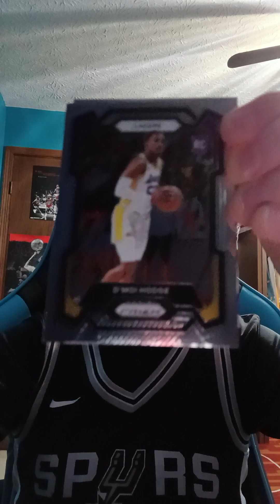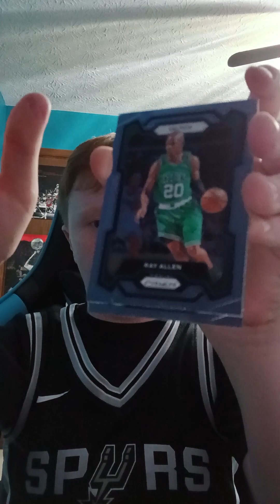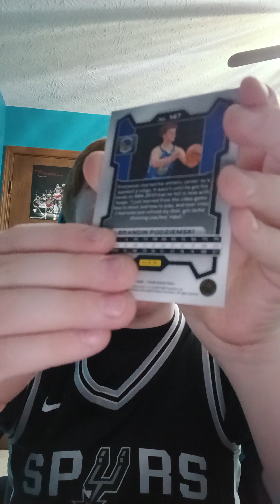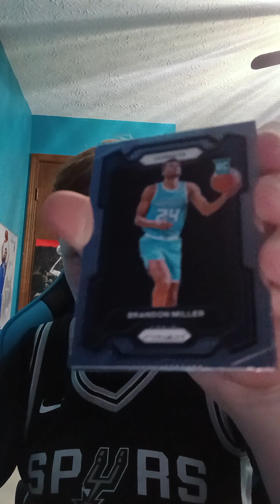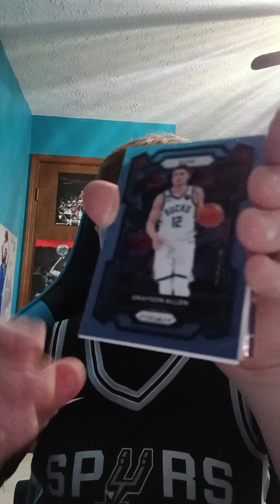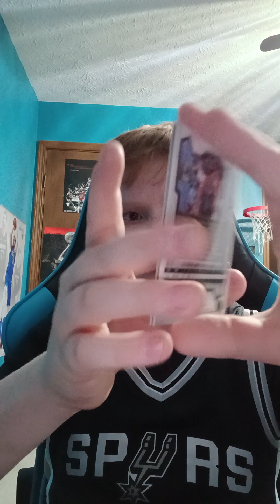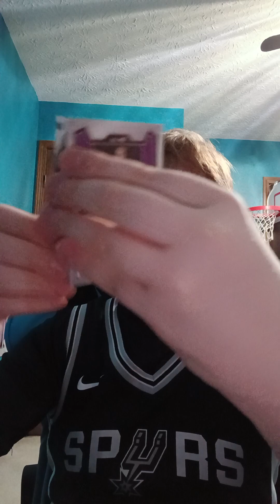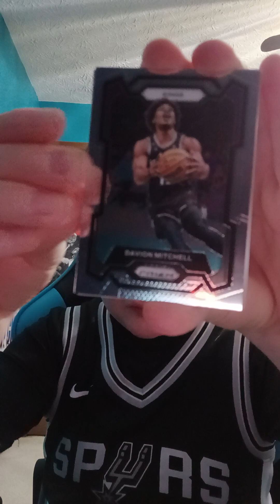NBA Prizm Hunting For Victor